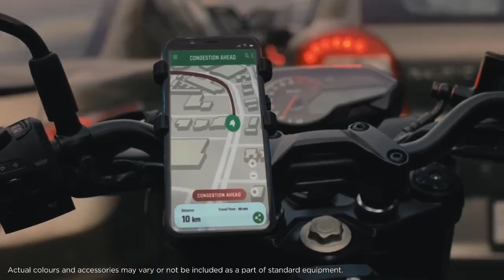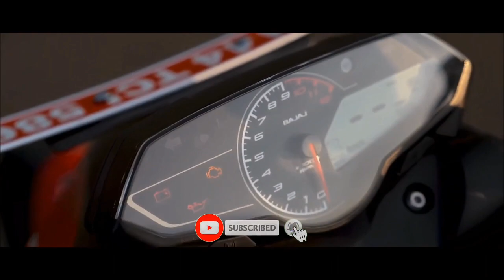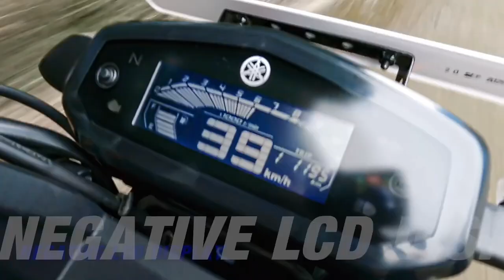Bajaj Pulsar N160 VS Yamaha FZSV3💥|Detailed Review In Tamil🤩 | Roads Of Life